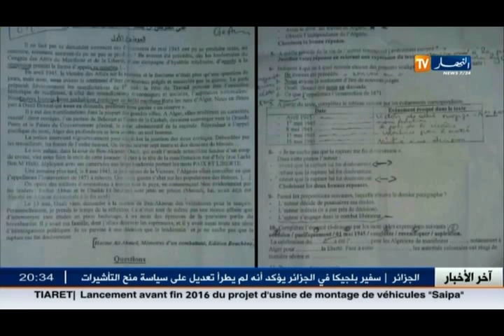تربية: بكالوريا 2016 تصنع الحدث..و بن غبريت في وضع لا يحسد عليه